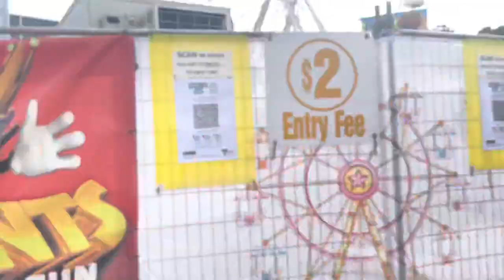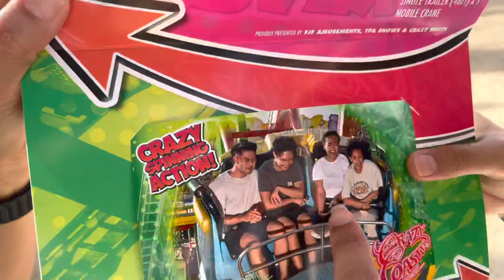Carnival at The Fountain Gate